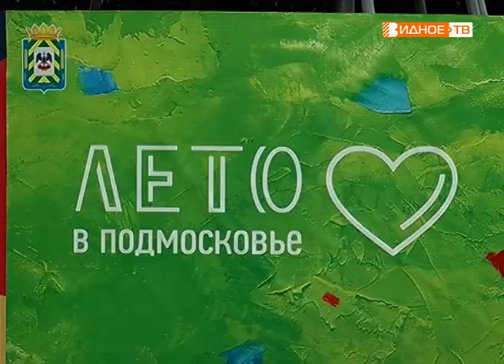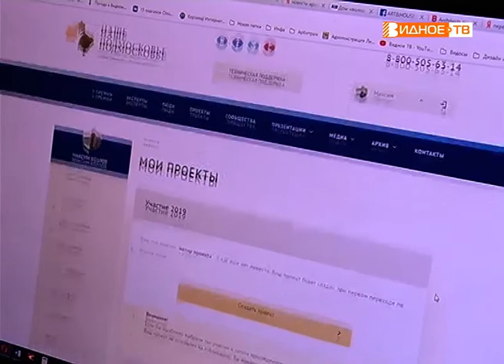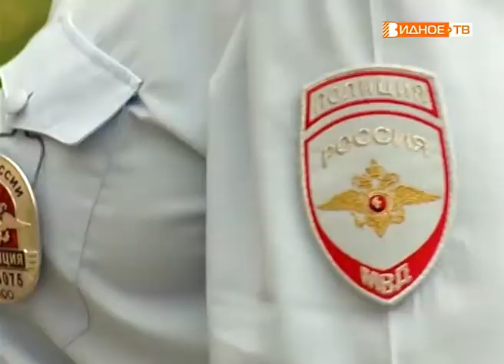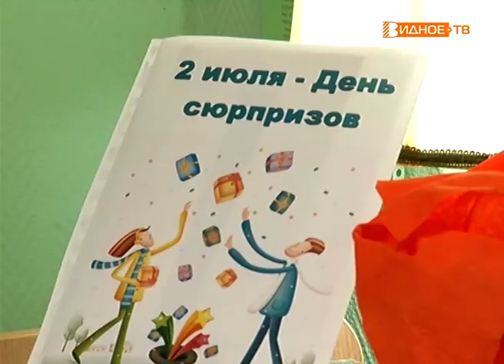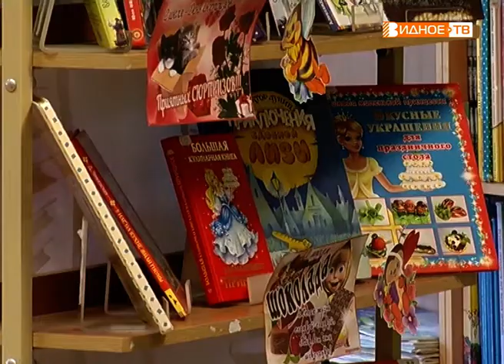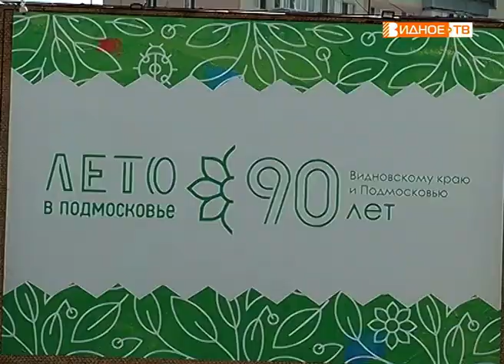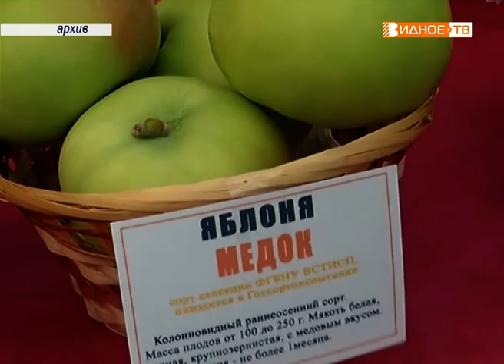Новости телеканала Видное-ТВ (03.07.2019 - среда)